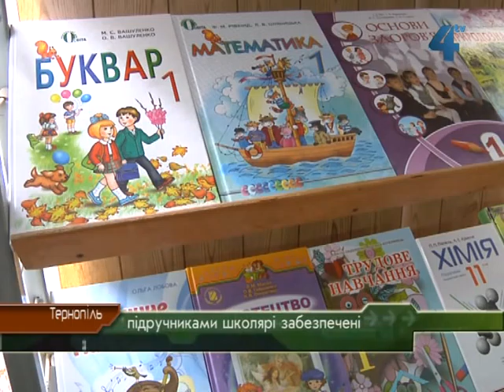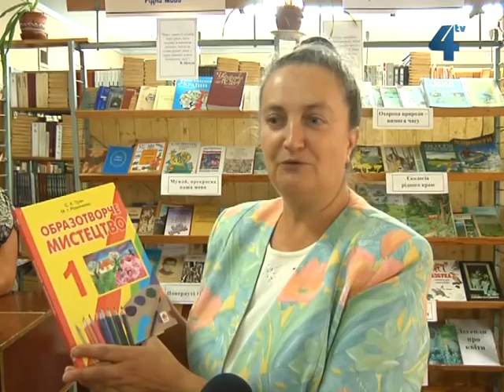Школярі Тернопільщини мають усі підручники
Навчальний рік школярі Тернопільщини розпочали з підручниками. Протягом липня-серпня до навчальних закладів області надійшло близько 130 тисяч підручників для унів перших та одинадцятих класів, повідомляє веб-сайт Міністерства освіти і науки, молоді та спорту України. Усі нові підручники цьогоріч отримали першачки. Друк книг для учнів першого класу загальноосвітніх навчальних закладів коштував державі близько 63 мільйонів гривень. Забезпечені підручниками школярі і в Тернополі.